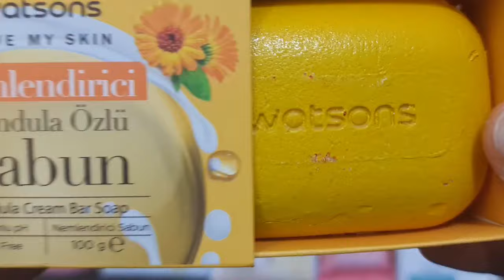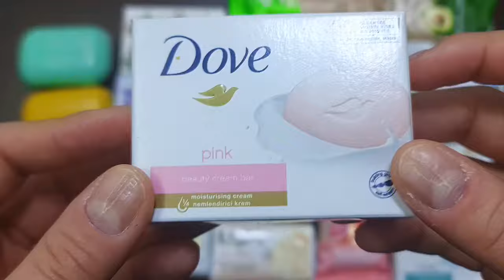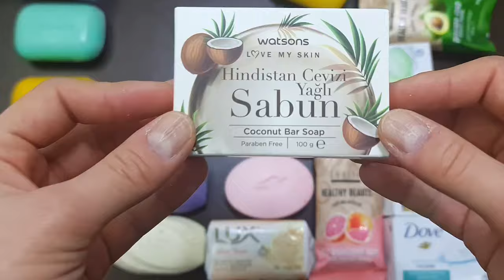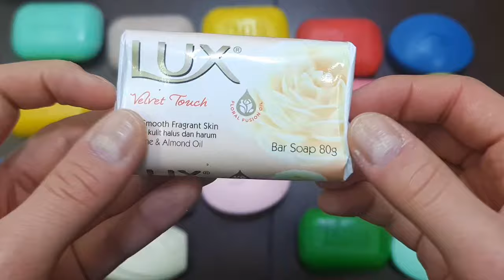Rafadan Tayfa, Çizgi Film, Trt Çocuk, ibi ve tosi,Doru, Maşa ile Koca Ayl, Kafa Değiştirme Oyun03